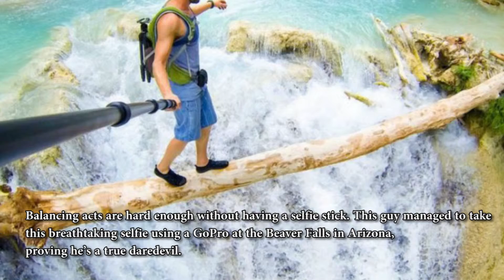10 Extreme Selfies Taken By Everyday Individuals